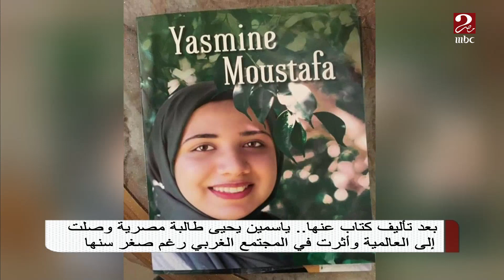بعد إطلاق اسمها على كويكب..ياسمين يحيى تروي مسيرتها العالمية رغم صغر سنها